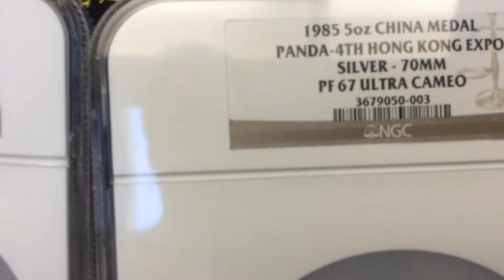1985 Hong Kong 5 oz Silver Medal.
1000 minted. Rare.  Beautiful.